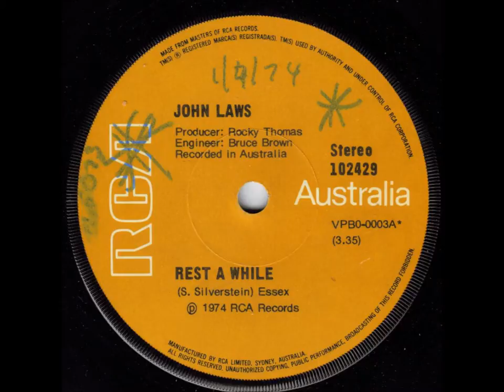John Laws - Rest A While (Australian Country Music)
John Laws has always been partial to the writings of Shel Silverstein.
During the seventies, he recored several Shel Silverstein songs...and, this is one of them:

It was released in Australia in 1974 on an RCA 45, 102429.
The flipside was another Shel Silverstein composition, "The Mermaid", which I've also uploaded to YouTube.